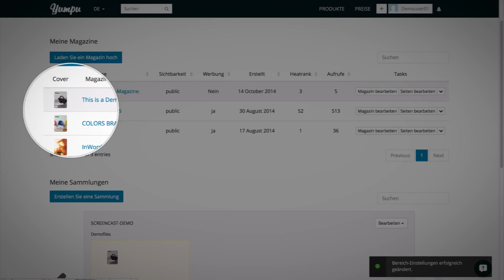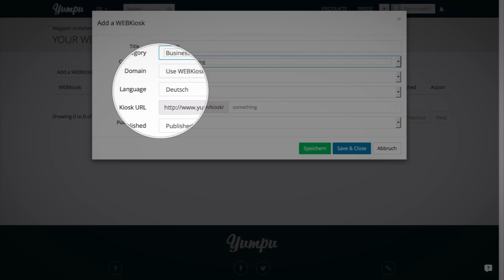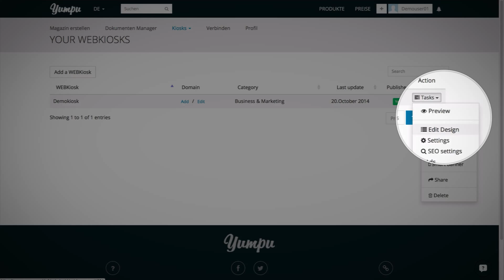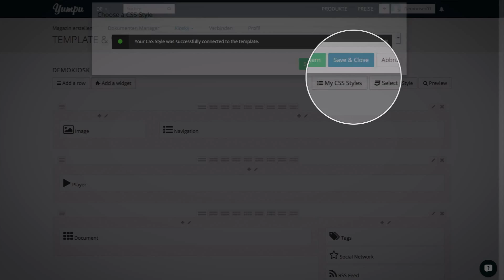Screencast - How to make my first WEBKiosk?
Start creating online magazines with Yumpu.

Creating your first WEBKiosk can be a little bit tricky, but with the help of our screencasts you will be creating beautiful online kiosks for your company in no time.

Welcome to the screencast: "How to make my first WEBKiosk?"

We start in the document manager and click on "create a collection". Here, we will be creating a "bookshelf" for the organization of all magazines. This way you will never loose track of your magazines and always have control over which magazine will be shown in which WEBKiosk.

To identify the collection correctly, we open the menu on the right and choose "rename collection". We enter the name and the collection is created.

To show multiple topics in the collection separately – e.g. different types of documents – the kiosk will have areas which can have unique names. Now, I’ll give it a new name and a description.

Next, we will add the appropriate documents to our collection. As usual this process is very easy on Yumpu, simply drag and drop the document. I drag the magazine from the list above in the collection window – and done!

Next, we will create the WEBKiosk. Moreover, every Yumpu user can create his/her own WEBKiosk. This great feature is already available for all FREE account members!

In the menu on the right, I select the option "link WEBKiosk to collection".

A dialog window pops up asking which WEBKiosk to link the collection to. Since we have not created one yet, we will create a new WEBKiosk here.

We enter the details for our WEBKiosk.

First, of course its name. Here, for example "Demokiosk".

Then, we choose the category. In our case "Business & Marketing".

In the "domain" field we can control whether the WEBKiosk can be accessed via a Yumpu.com address. Normally, no changes are necessary here.

We continue with the language selection, in our case we keep it as English.

In the "Kiosk URL" field, we enter the Internet address under which our WEBKiosk can be found. Since our demo magazine is called "Jump", we choose the URL to be the same.

Clicking "save" will complete the creation of our WEBKiosk.

Instantly, we can view our result live online. In the list on the right, we click on the "tasks" button and select "preview" from the menu. This will direct us to our WEBKiosk. It contains all magazines which we have added.

Of course, we can also customize its appearance. We close this view and then click on the "tasks" button. Now, we select "edit design".

We have a separate screencast introducing the drag-and-drop interface which appears here. We are changing the global appearance of our WEBKiosk by clicking "select CSS style". Here, you will find a wide selection of predefined designs. But in this case I have already created a custom design with CSS.

I select the style "Jump design" and click on "save and close". Then, I click the "preview" button and the WEBKiosk appears in its new colors. Of course, you can always change the order of the areas displayed in your WEBKiosk as well. Let your creativity run free.

Why choose Yumpu.com?

Yumpu.com is the number 1 in the global digital e-publishing market. Our service allows users to easily turn their PDF´s into online magazines. More than 40 million magazines have already been created with Yumpu.com and over 500 million magazines have been read on the Yumpu.com website so far. (July 2016)

Our customers trust is most important for us, we are proud that over 900,000 publishers worldwide use the Yumpu service.

Yumpu. We change the way people read content!